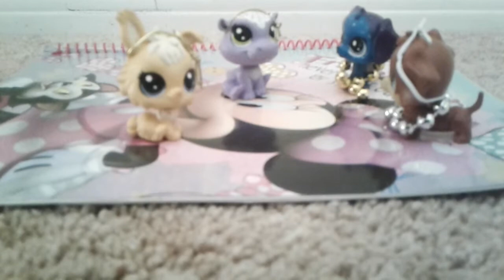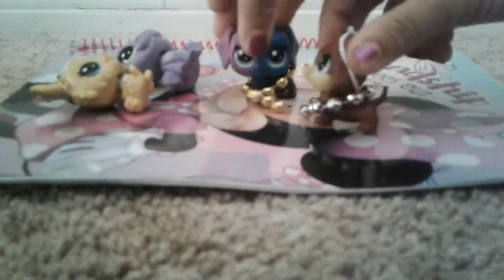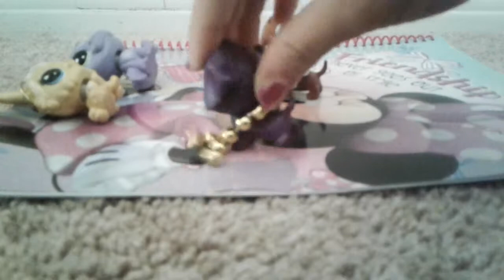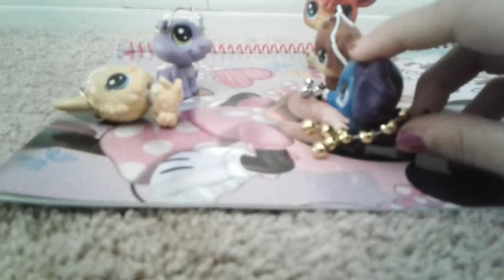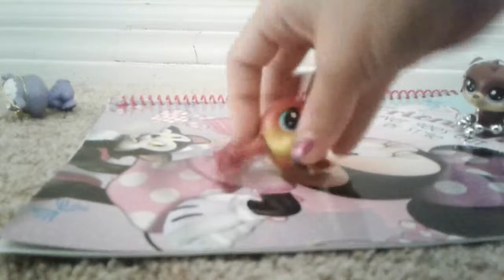Legends never die